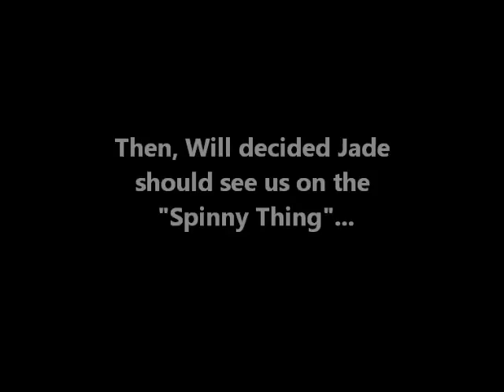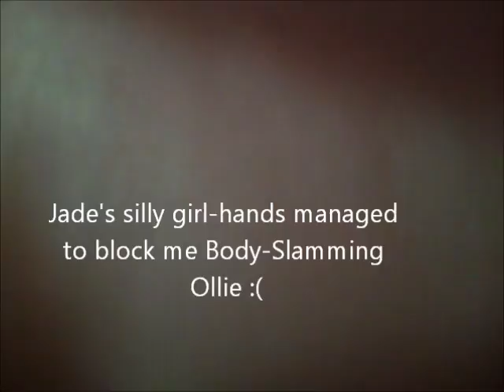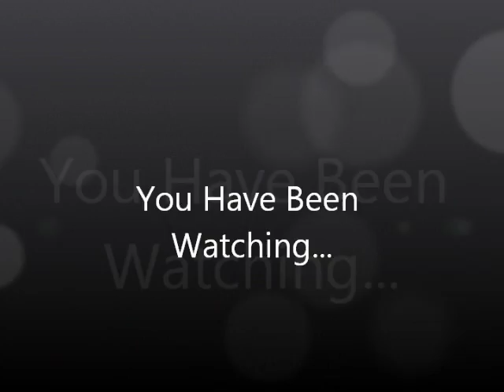The Sixth Form Vlog: Success & Fail (Part 3)